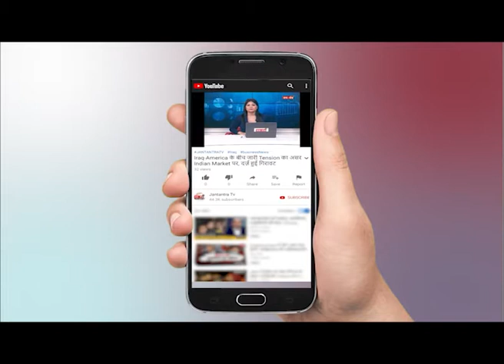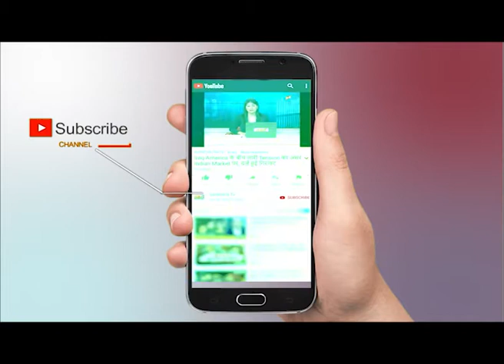कृष्ण की मस्ती में झूमते श्रद्धालु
WATCH कृष्ण की मस्ती में झूमते श्रद्धालु ON JANTANTRA TV